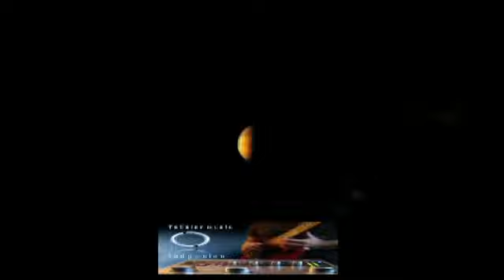Requiem for a planet and the Rebirth of the 7th earth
by Andymclee